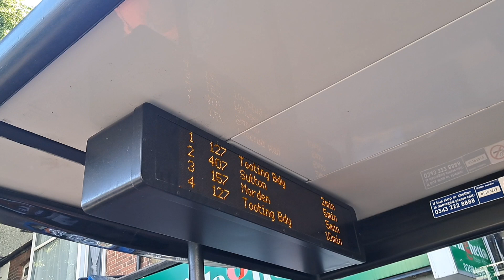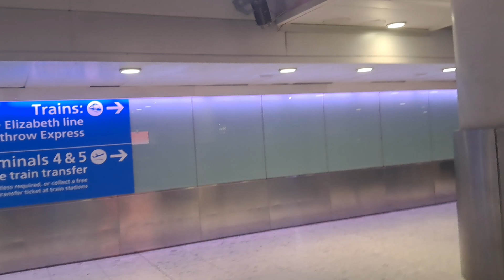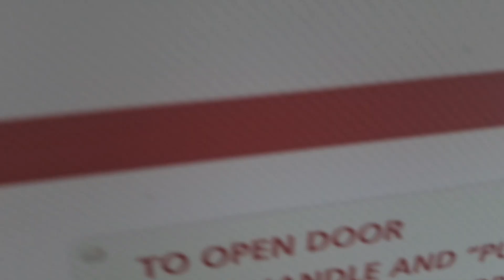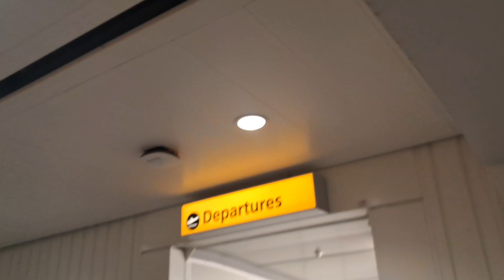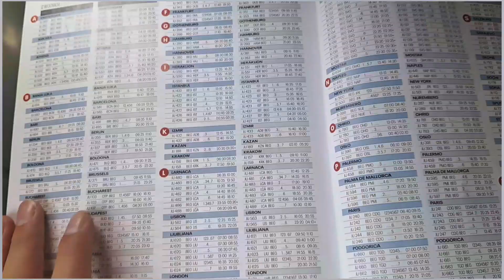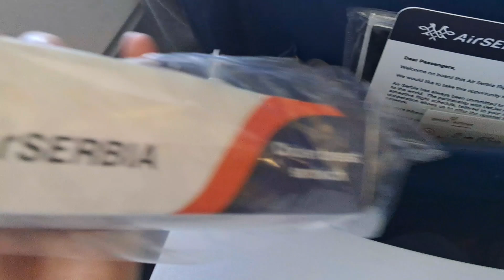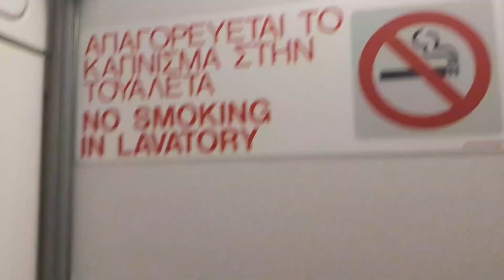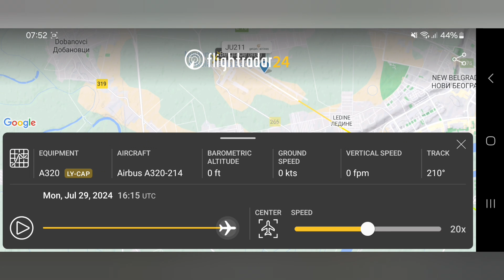Trip Report | Air Serbia JU211 London Heathrow to Belgrade Serbia | GetJet Airbus A320-214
Welcome to this Air Serbia JU211 London Heathrow to Belgrade Serbia trip report starting in South London where we take the SL7 to Heathrow. We then head to Terminal 4 using the Elizabeth Line trains and head to the observation deck where we do some plane spotting. Afterwards it is time to get on our aircraft, originally meant to be an Airbus A319 but later changed to a chartered GetJet Airbus A320-214. We are lucky enough to get an easterly departure which happens 30% of the time and gives stunning views of London.

Flight Details:
Flightpath: London Heathrow to Belgrade Nikola Tesla Airport
Flight Number: JU211
Aircraft: Airbus A320-214
Aircraft ID: LY-CAP
Aircraft Age: 18 years (April 2006)
Seat: 5A
Date: 29 July 2024
Departure Time: 15:00 (scheduled 13:30)
Arrival Time: 18:12 (scheduled 17:10)

Timestamps:
0:00:00 intro
0:01:50 Waiting for SL7
0:05:27 SL7 to Heathrow Airport
0:13:37 Heathrow Airport runway and perimeter
0:19:39 Heathrow Central Bus Station to Terminal 4
0:29:23 Elizabeth Line train Heathrow Terminals 2 & 3 to Terminal 4
0:34:39 Heathrow Terminal 4
0:37:10 Heathrow Terminal 4 how to get to Observation Deck
0:41:23 Heathrow Observation Deck tour
0:45:00 Plane ppotting at Heathrow Observation Deck
0:58:54 Flight Radar Playback of planes spotted
1:02:19 Leaving Observation Deck
1:03:34 Heading to our gate
1:03:50 Boarding the aircraft
1:06:15 Air Serbia leaflets overview
1:07:47 Captain and crew flight announcements
1:10:07 Air Serbia magazine
1:12:18 Taxi
1:22:31 Take-off
1:27:56 Ascent stunning views of London
1:32:05 Climbing
1:45:03 Cruising
1:49:13 Free meal
1:49:26 Cruising
1:51:59 Cabin and toilet tour
1:52:21 Cruising
1:55:54 Descent
2:15:19 Approach views of Belgrade
2:18:25 Landing
2:20:28 Taxing
2:23:06 Belgrade Nikola Tesla Airport
2:25:34 Express minibus
2:25:52 Roaming around Belgrade